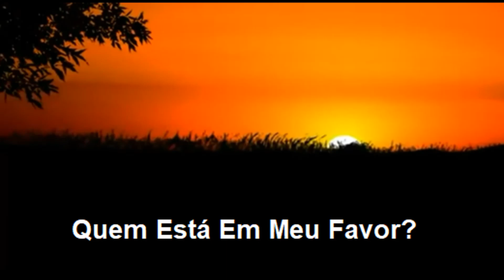AO TEU LADO QUERO ANDAR Pastor João Teixeira "Voz" com letra.